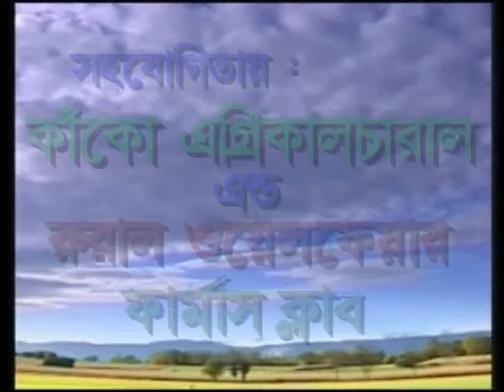KARWFC 2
kanko binpur paschim medinipur , kanko club wb
kanko agricultural and rural welfare farmers club , west bangal